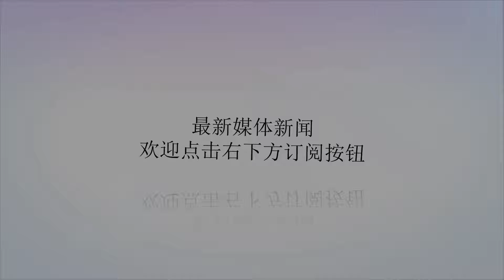勇士总经理：我们差点儿就失去了西决！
谢谢！就在刚刚，金州勇士队总经理鲍勃•梅尔斯承认，在上赛季西区决赛上，休斯顿火箭队设计了精彩的比赛，他们差点就击败了勇士。“休斯顿有一个完美的比赛设计，但关键时刻，你知道，他们受伤了（克里斯•保罗）”梅尔斯说“我们就要失去他了，我们无能为力，正在我们最头疼的时候，保罗受伤了”。“刚开始时，我们都认为那只是一个谎言，火箭是我们最大的挑战，我们决不能上当，但比赛开始后，我们感觉这都是真的，从那时起，我们知道，机会来了，我们决不能让这机会溜走！”梅尔斯补充道。勇士和火箭确实是进入季候赛的最佳球队，所有的评论家都认为，这两支球队最终将争夺西区冠军，并且被看好，无论谁进入总决赛，都将最大可能获得总冠军。“当我们赢得第6场比赛时，这就基本确定了比赛的走势，你知道在甲骨文球馆，我们被击败的机会只有15.9%，这几乎可以说，我们将进入总决赛”梅尔斯继续说“说实话，火箭的战术在第7场对我们来说根本就不起作用！”无论如何，2017/18赛季已经过去，休斯顿火箭也确实是近年来勇士的真正对手，或许是命运开了个玩笑，而今年，勇士似乎还在增强，而火箭却走了阿里扎，即使来了安东尼，在这个体系里，会比阿里扎更好么？